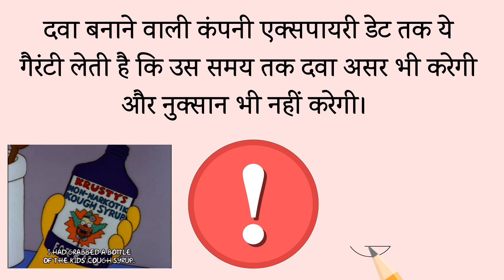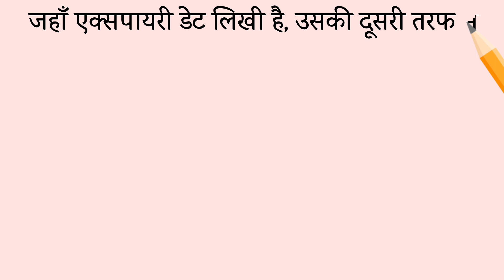एक्सपायरी डेट निकलने के बाद दवा खा सकते हैं क्या!